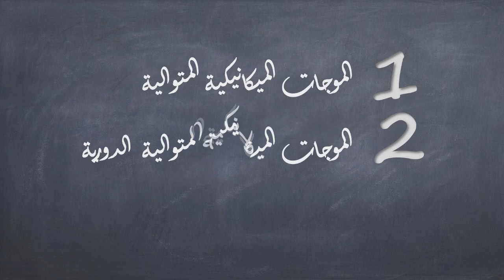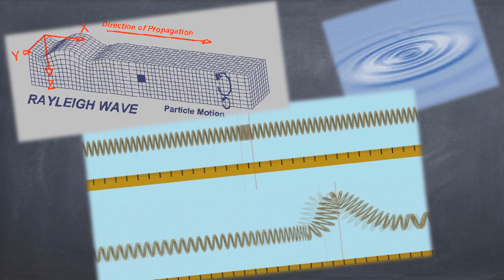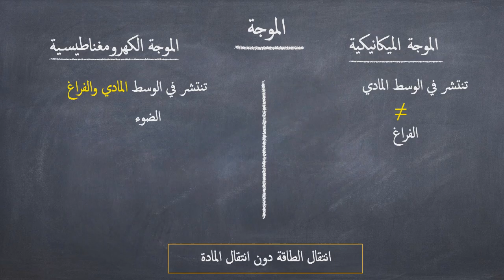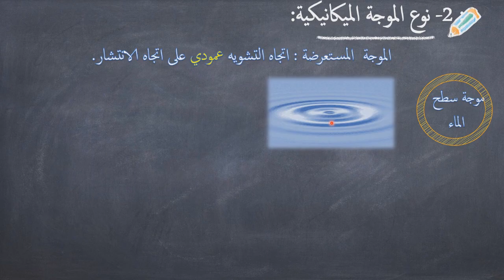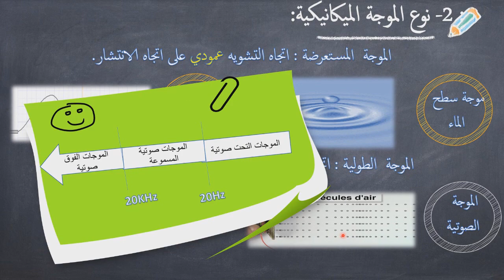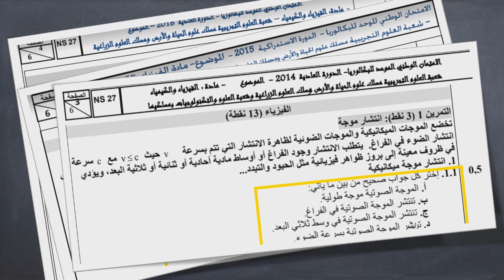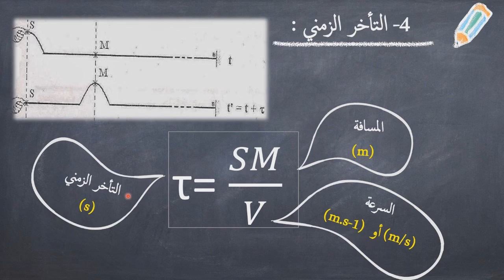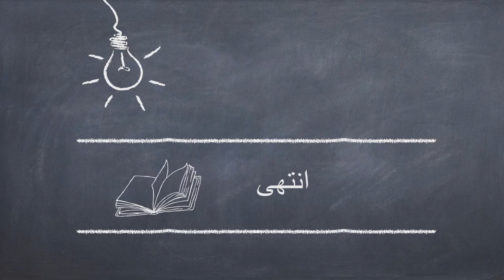شرح الموجات الميكانيكية المتوالية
مقطع موجه لتلاميذ السنة الثانية بكالوريا2BAC  حول محور الموجات بالضبط الدرس الأول "الموجات الميكانيكية المتوالية" les ondes mécaniques progressives.
حيث ثم التطرق لأهم النقط في هذا الدرس بالمختصر المفيد, أتمنى أن ينال اعجابكم.
  الفيزيك مع الهام